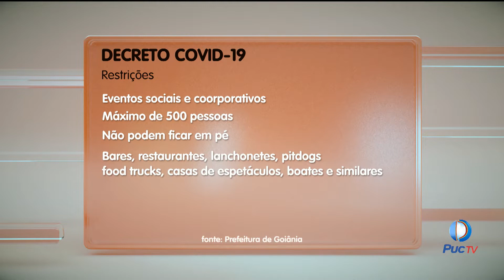PREFEITURA DE GOIÂNIA REALIZA DIVULGAÇÃO DAS NOVAS REGRAS DE COMBATE À COVID-19